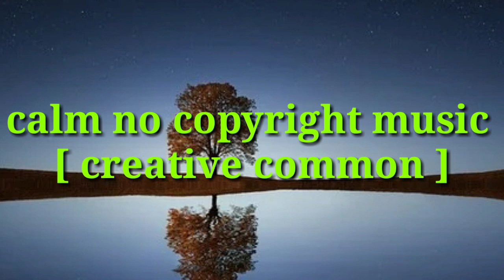Calm and relaxing music no copyright music (royalty free music